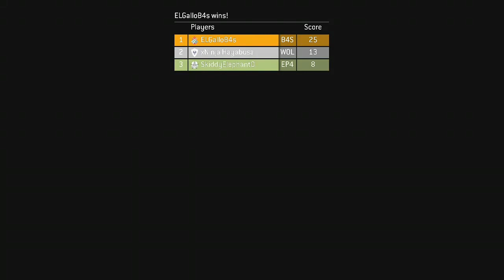Halo 3 customs | Mcc # 7